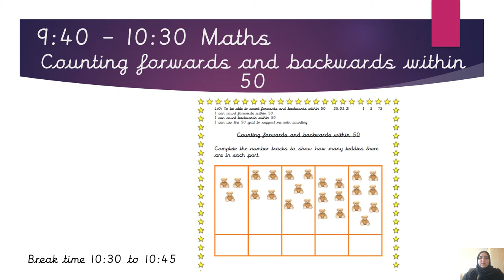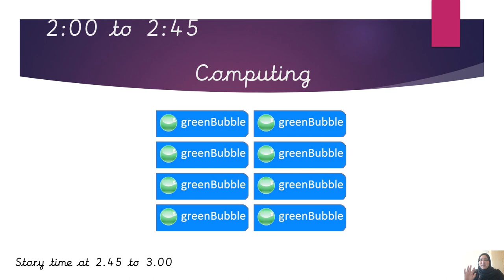Year 1 Home learning Thursday 25 02 21